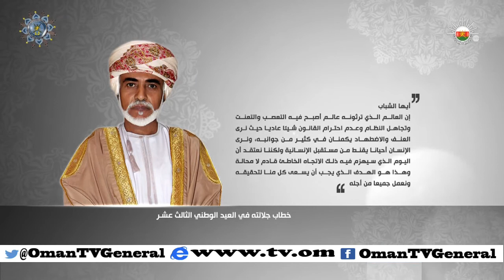النطق السامي | خطاب جلالته في العيد الوطني الثالث عشر